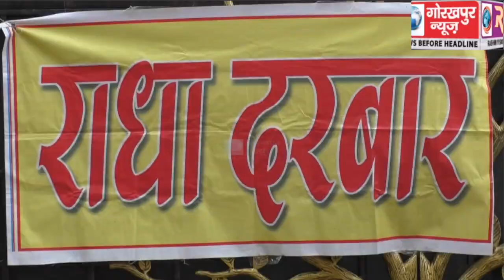राधा दरबार के तत्वाधान में बड़े ही धूमधाम से मनाया गया राधा जन्माष्टमी,राधे राधे के भक्ति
राधा दरबार के तत्वाधान में बड़े ही धूमधाम से मनाया गया राधा जन्माष्टमी,राधे राधे के भक्ति गीतों से गूॅज उठा पूरा दरबार।